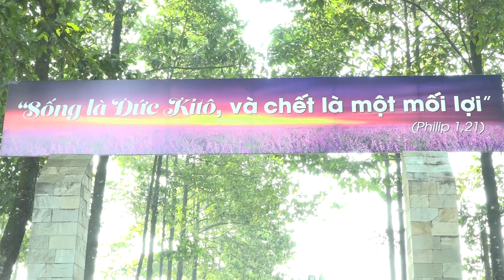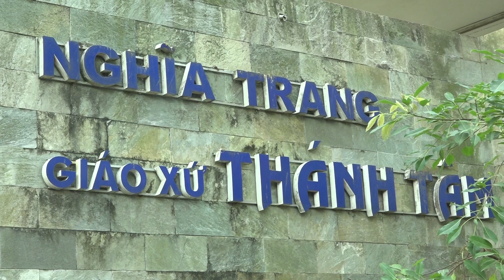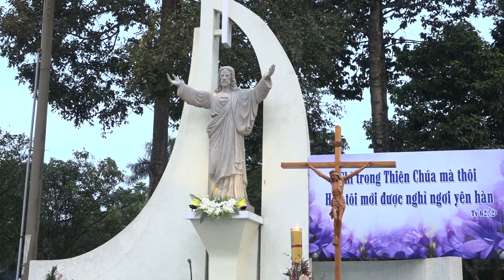Thánh Lễ Cầu Cho Các Tín Hữu Đã Qua Đời Tại Nghĩa Trang GX.THÁNH TÂM 02.11.2018